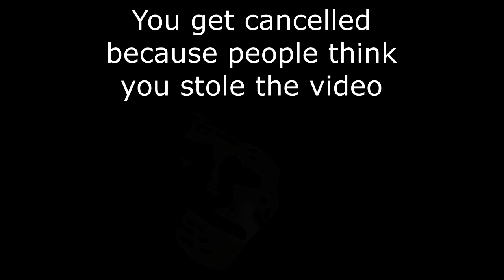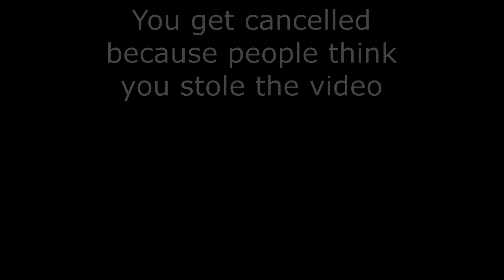Mr Incredible becoming uncanny (you make a video)